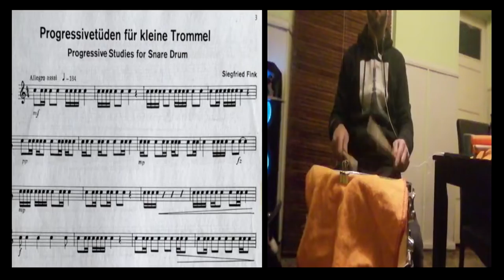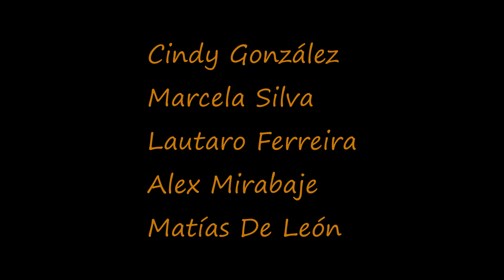Marching / Ensamble rítmico MÉM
Tomando como punto de partida la lectura rudimental en el tambor orquestal, surge este Groove marchante desarrollado sobre el BPM dado por
un motor de inducción magnética. El mismo permitió establecer el metro estable para la grabación de cada instrumento de dicha orquestación.

Matías De León: Guiro y tambor
Marcela Silva: Guiro, tambor, bombo
Lautaro Ferreira: Guiro y tambor
Alex Mirabaje: Guiro y cajón
Cindy González: Guiro y sofá

Arreglos y dirección: Edgardo Trigo.